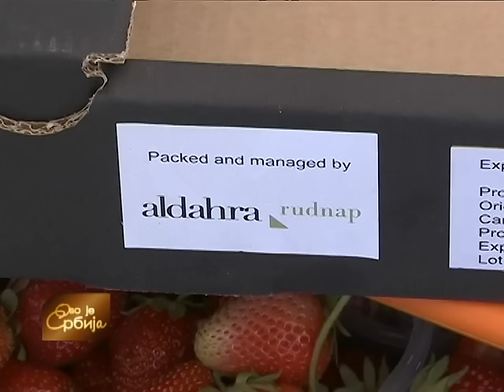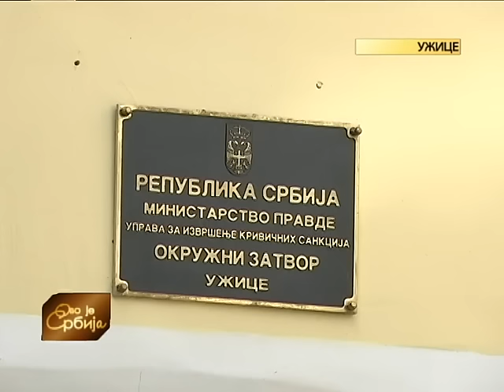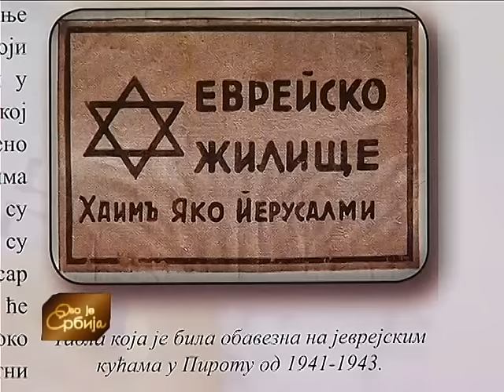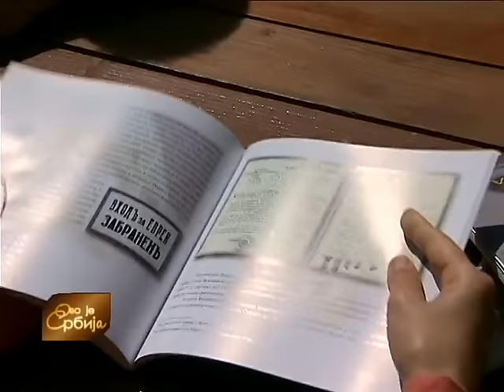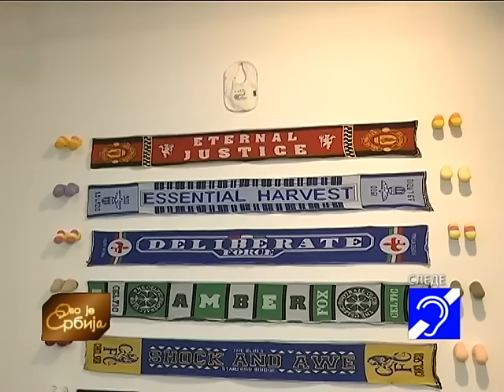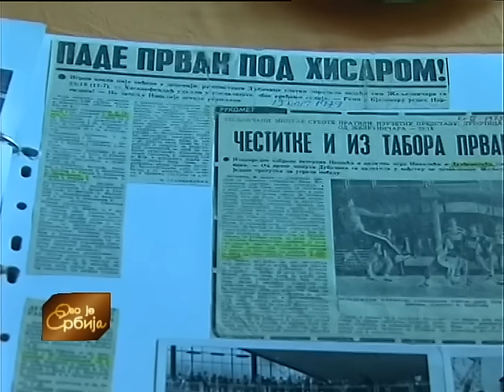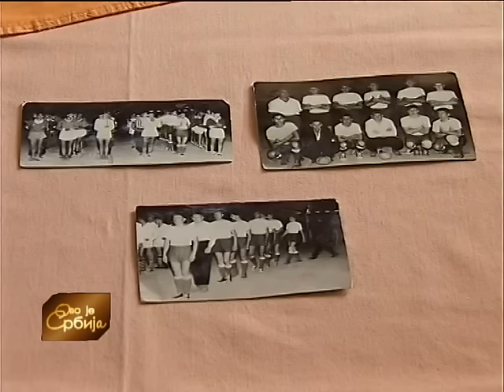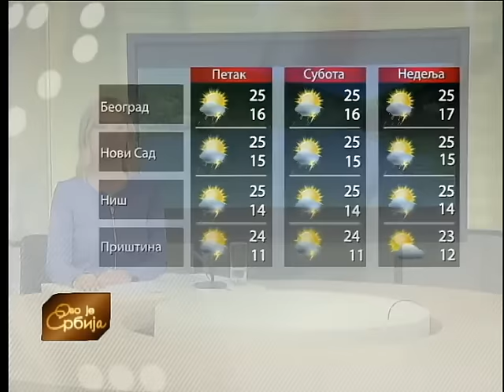Ovo je Srbija 01. 06. 2016.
I Arapi vole naše jagode. Šabačka firma "Ulo Fruit", pored Rusije, od ove godine jagode izvozi u Dubai, Saudijsku Arabiju i Holandiju. Na jednoj od najvećih plantaža jagode u Srbiji od 15 hektara, već tri sedmice jagodu bere više stotina radnika. Do Rusije, jagode putuju tri i po dana, a u Abu Dabi, avionom stignu za oko šest sati. Više u prilogu Nenada Tomaševića.Lokalna samouprava i JKP "Subotičke pijace" organizuju 10. Međunarodni regionalni sajam privrede u Subotici sa oko 200 izlagača. Ulaz za publiku je slobodan. Sa organizatorom uoči početka Sajma razgovara Toni Bedalov.

Prokuplje spada u gradove sa najvećim brojem vozača dok je parking mesta mnogo manje, nego što je potrebno. Osim toga, kroz sam centar prolazi državni put ka Kosovu i Metohiji pa su gužve, pogotovo tokom turističke sezone, ogromne. Odlukom da se jedna pijaca izmesti i tu napravi parking problem će bar malo biti ublažen. Na terenu je Jelena Piljević.

Jezero Joca kod Zrenjanina, godišnje poseti deset hiljada ribolovaca. Više od polovine su iz okolnih zemalja. Kako se može unaprediti ribolovni turizam u ovom delu Banata proverava Simo Budimir.

Urednica emisije: Gordana Petrović, Vesna Manojlović i Dragana Anastasijević